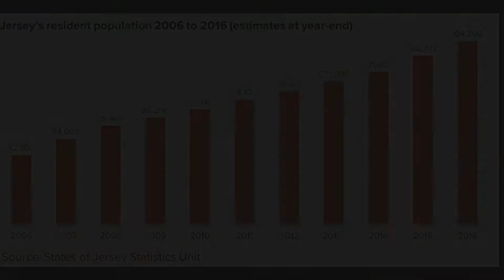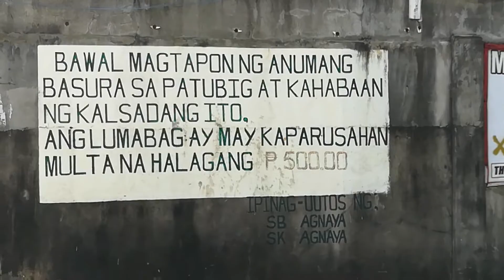YAMANG TUBIG || 9-Antipolo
Yamang Tubig (Group 2)
Kurt Louis Mariano
Almer De Jesus
Mikko Ness Maglalang
Joshua EugenioO(di ko nasama sa dulo ng vid)
Angel Christine Eunice Secretario
Shayne Nicole Perez
Shanley Pearl Cudia
Maria Sophia Luisa Manzano(di ko nasama sa dulo ng vid)

Submitted to:
Sir Ron Patrick Cervantes